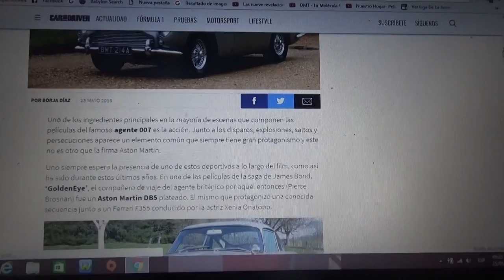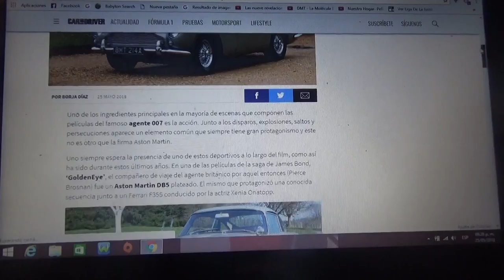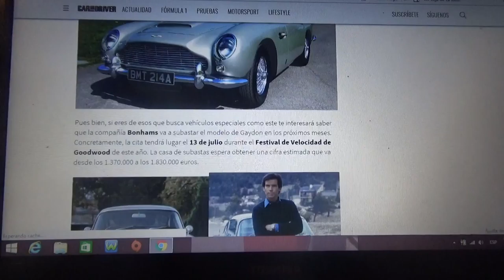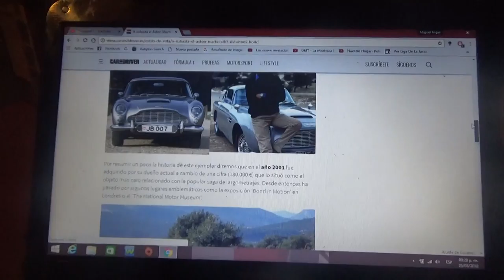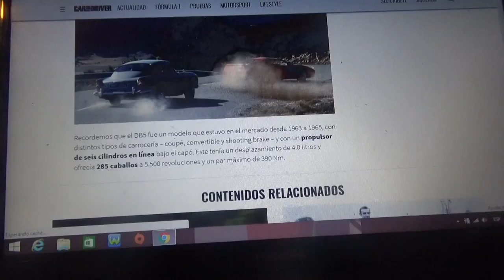Sale a subasta el Aston Martin DB5 de James Bond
Este automóvil deportivo clásico de 1965 fue el auto protagonista de la película GoldenEye y ahora busca un nuevo propietario será subastado en la edición 2018 del Goodwood Festival of Speed